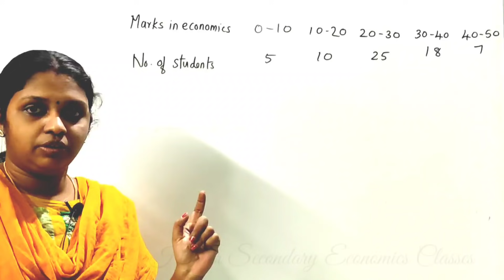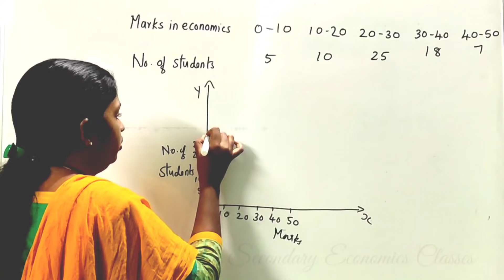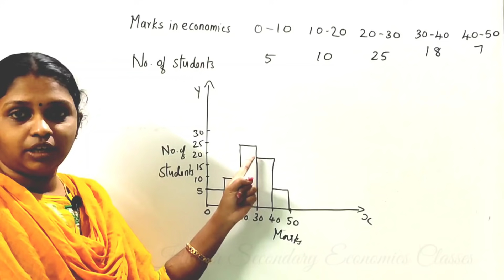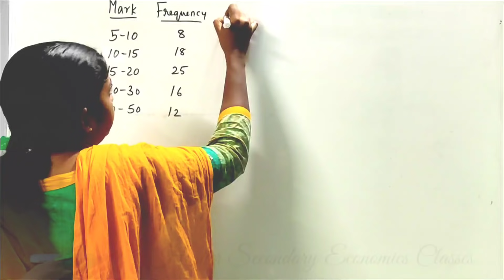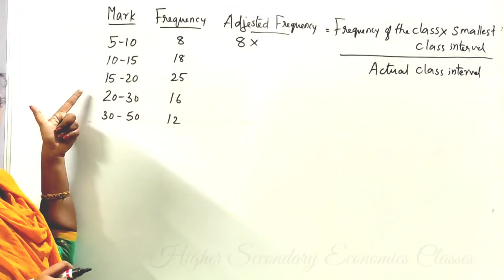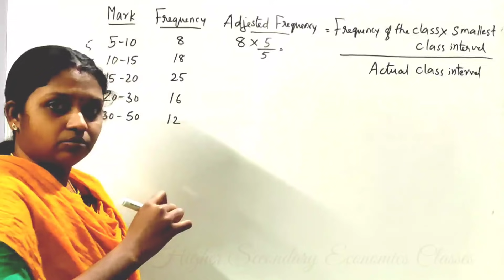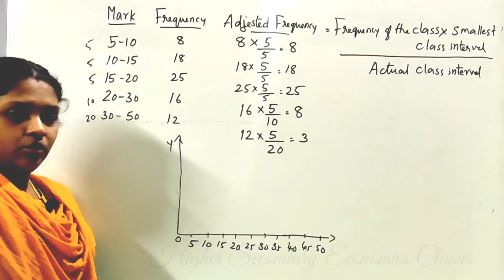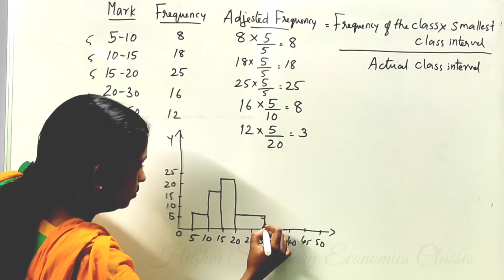Focus Area Plus One Economics Important Question | Histogram | Kerala SCERT | HSE I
Focus Area
Plus One Economics
Important Question
Histogram
Kerala SCERT
HSE I

focusarea

Focus Area Sure Questions

Plus One Focus Area Revision Previous Year Questions

Plus One Economics Improvement Class